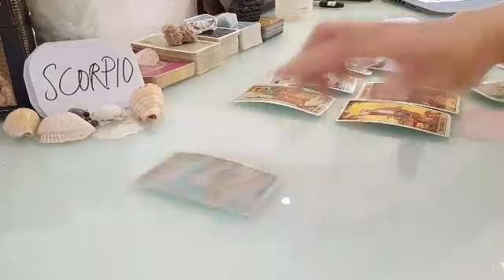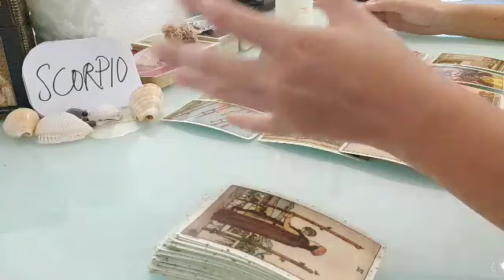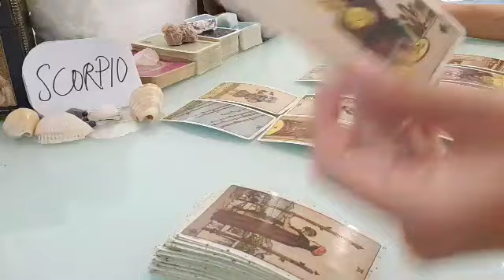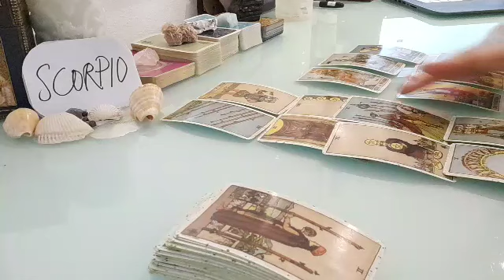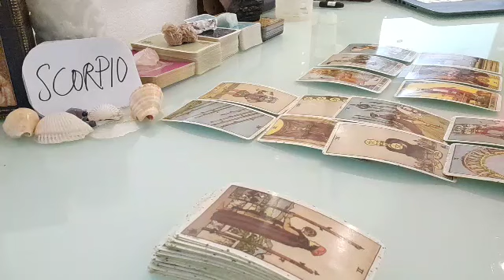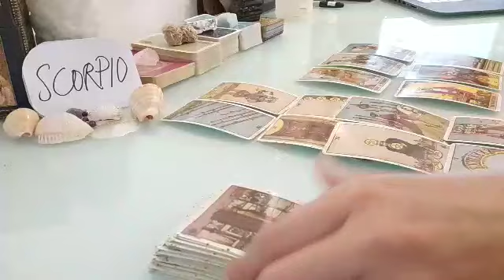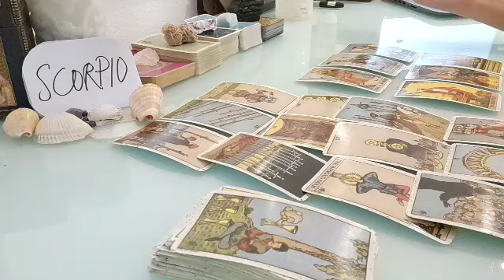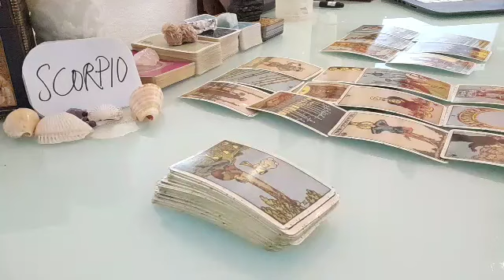SCORPIO ❤ THIS PERSON CURRENTLY FEELS THAT YOU....❤ JULY 2021 LOVE MONEY TAROT GUIDE